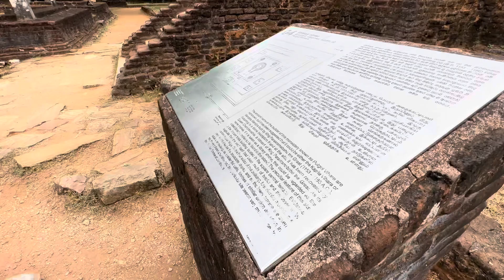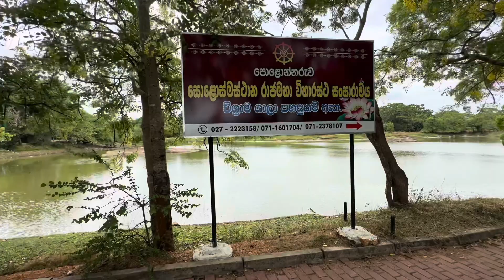Holiday trip day 3 in Passikudah Sri Lanka 2023